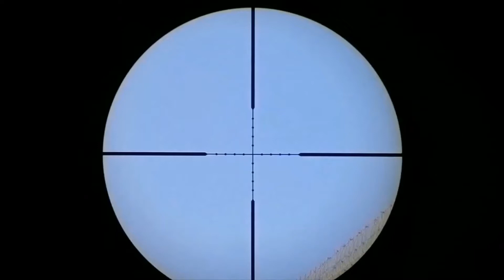BSA R10 - Eurasian Jay Bird